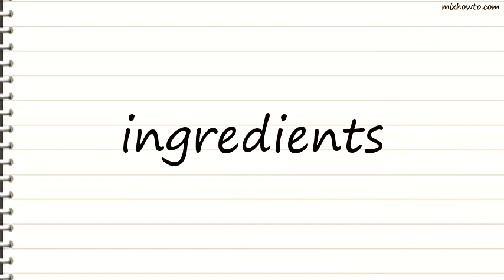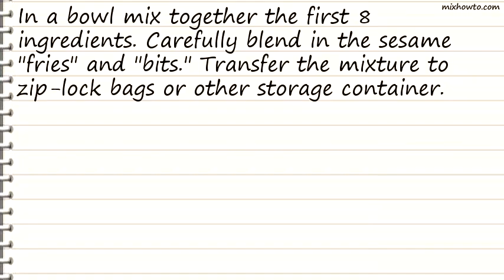Recipe Napa Road Mix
INGREDIENTS:
-1/4 cup dried pears , cut lengthwise in halves or thirds
●1/4 cup dried nectarines , cut into quarters
●1/4 cup dried Calmyrna figs, cut into halves
●1/4 cup dried cherries
●1/4 cup Medjool dates, pitted and cut in
●1/2 lengthwise
●1/4 cup hazelnuts , toasted and peeled
●1/4 cup almonds, toasted
●1/3 cup pumpkin seeds , toasted
●1/2 cup sesame fries or sticks
●1/2 cup sesame bits or crackers